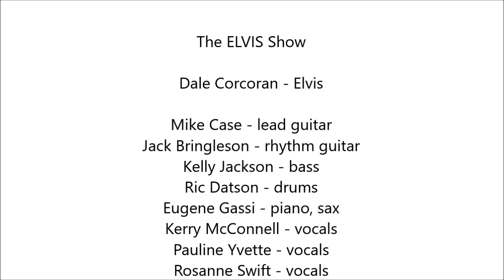Elvis Show 1998 Starring Dale Corcoran Live at the Canadian Motor Hotel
The Elvis Show starring Dale Corcoran as Elvis, and White Stallion as the back up band with special fill in musicians. Recorded live at the Canadian Motor Hotel in Sault Ste. Marie, Ontario